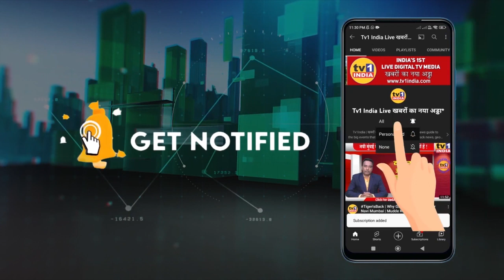Shivsena Crisis | CM उद्धव को Uday Samant ने गोवाहाटी से भेजा संदेश